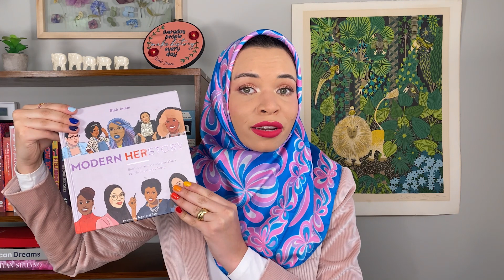Why Do We Have Women's History Month? | Get Smarter with Blair Imani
Get Smarter about WomensHistoryMonth​ in today's lesson. We break down a question from a Smartie named Dani! Many thanks to Clean & Clear for supporting Queer Women historians such as myself through @jnj’s CareWithPride initiative, celebrating 10 years of LGBTQ+ support in 2021! CleanAndClearPartner 🥰 GetSmarterWithBlairImani​

Created by Blair Imani || Directed by Ren Fernandez-Kim || Edited by Enne LeSeure || Music by Shelbie Rassler || Art by Cami Zea || Produced by Emily Tepper & Ericka McGriff